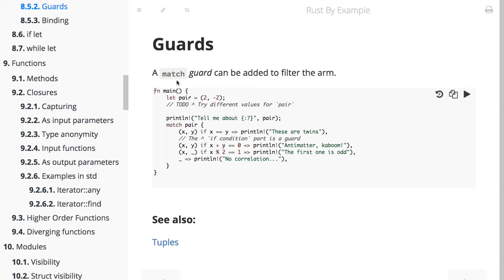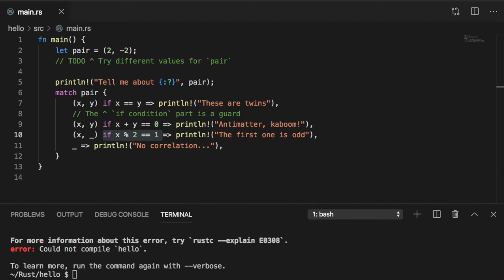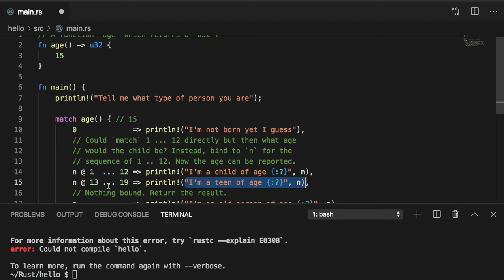[러스트] 064 - 8.5.2 Guards and Binding